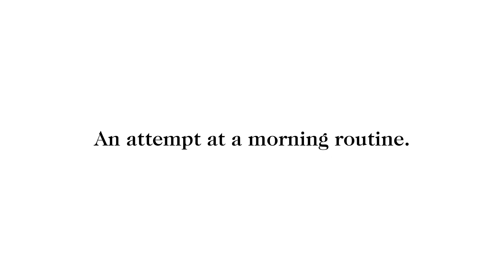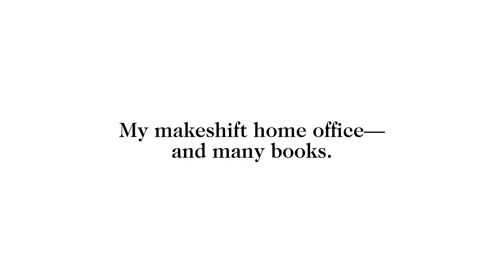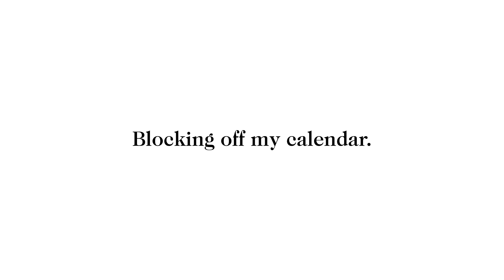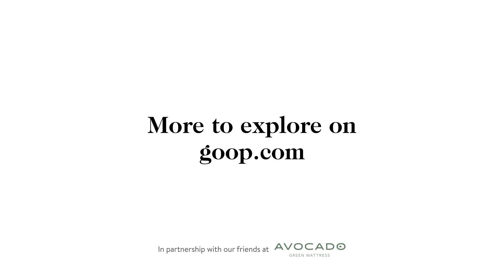Elise Loehnen's Work-From-Home And Sleep Routine | Goop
Our chief content officer, Elise Loehnen, shared with us how she's been maximizing her time at home, from unboxing a new organic mattress to the rest of the tools in her work-from-home arsenal.